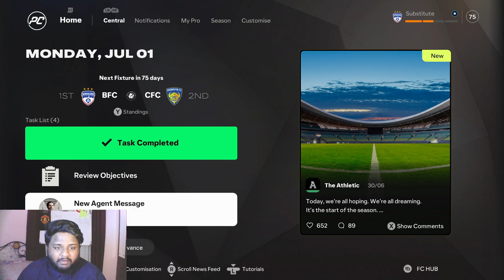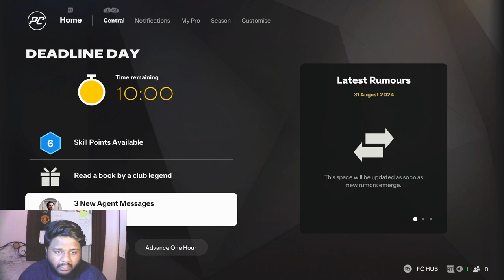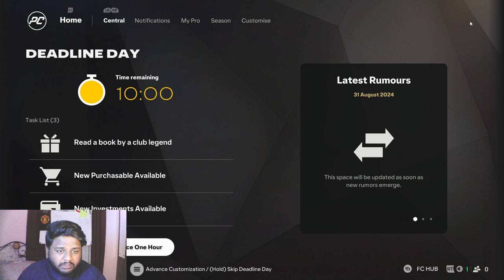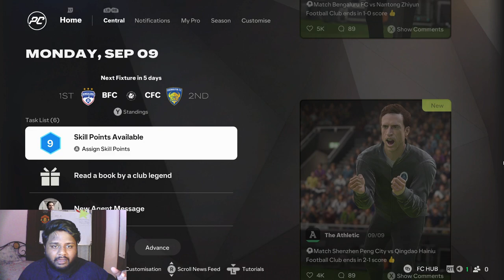A NEW JOURNEY BEGINS! *EPISODE 1* mrfringe19 Player Career Mode | EA FC 25